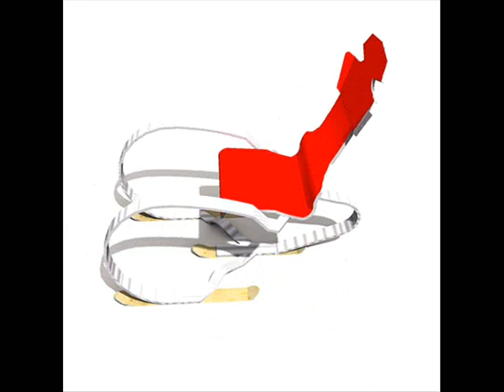SILLAEGALUXIA_0001.wmv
design chairs by Egaluxia eduardo maceda rioja